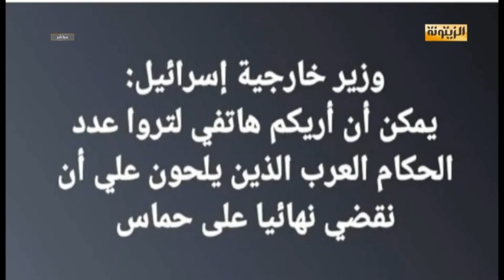أحمد القديدي: على يقين أن النصر آت بمراجع إسلامية رغم عمالة المتصهينين العرب